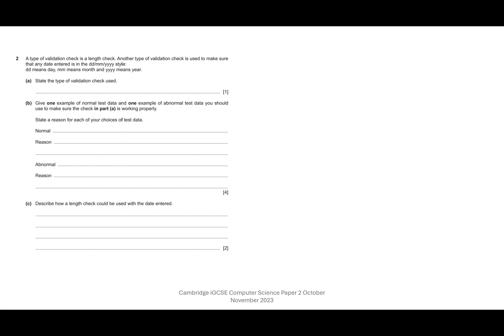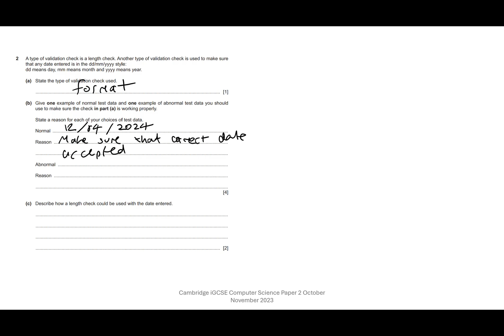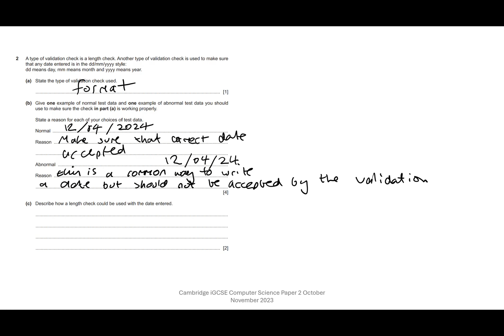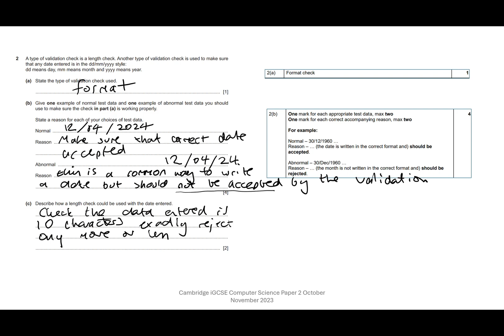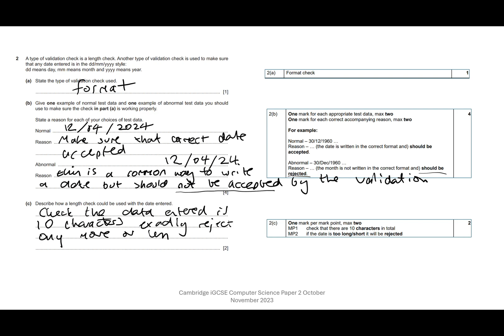Q2 - Validation - Paper 2 oct nov 23 Cambridge iGCSE Computer Science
Cambridge iGCSE Computer Science paper 2 October/November 2023.

Guided walkthrough with explanation linked to official mark scheme.
Very helpful for revision or just learning more about a topic, try pausing the video when the question appears then answer the question before watching the walkthrough and explanation.
You could also watch the walkthrough and explanation then try the question.